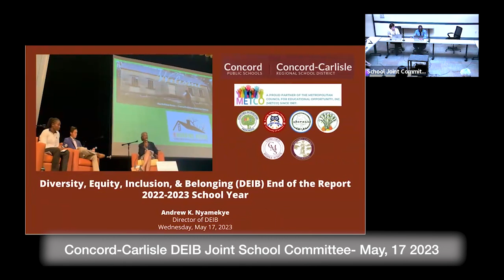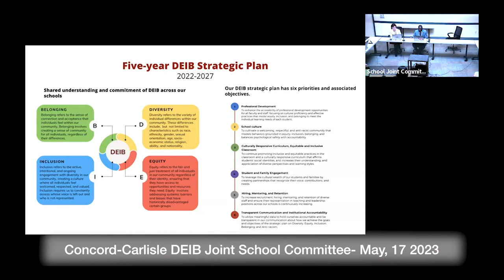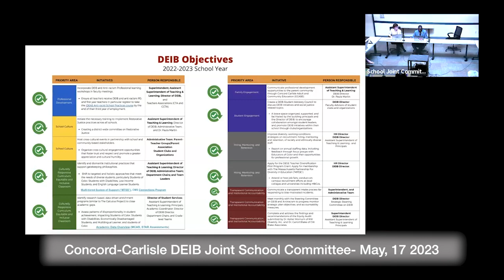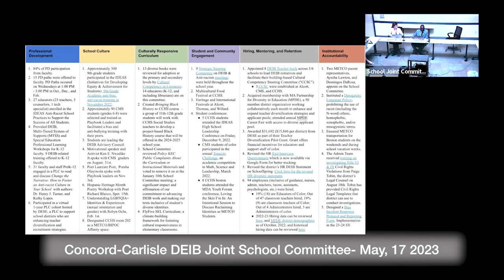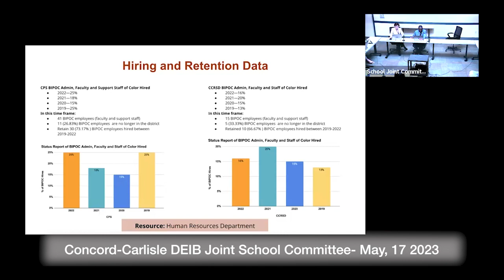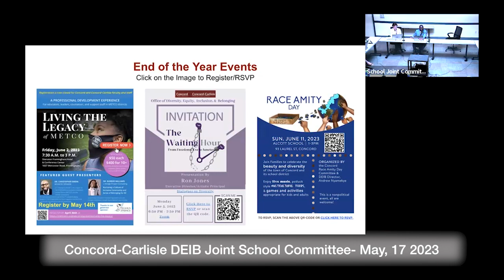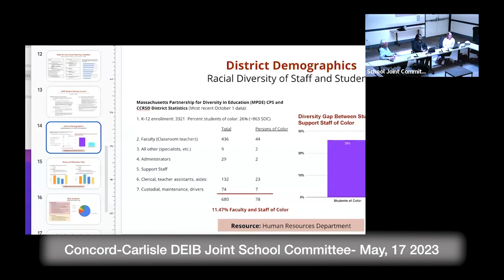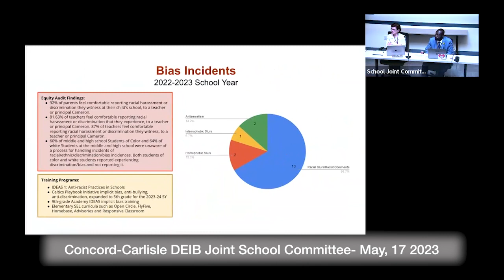Concord Carlisle Joint School Committee May 17, 2023